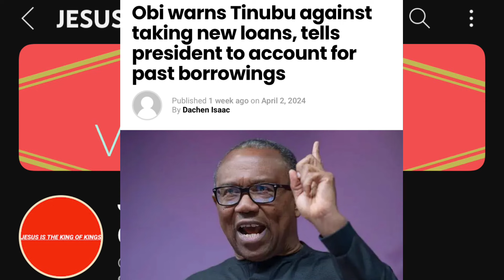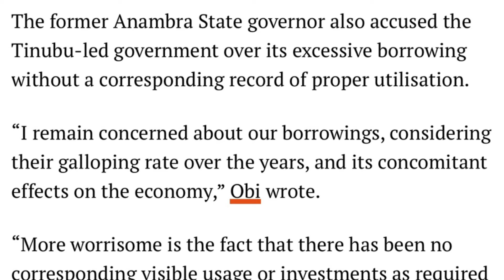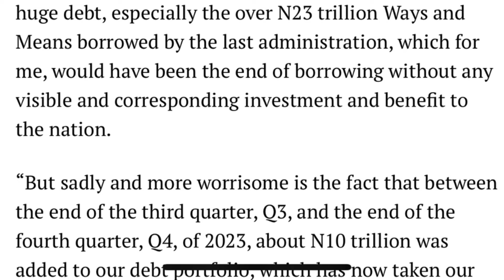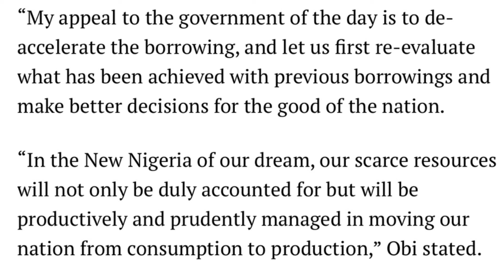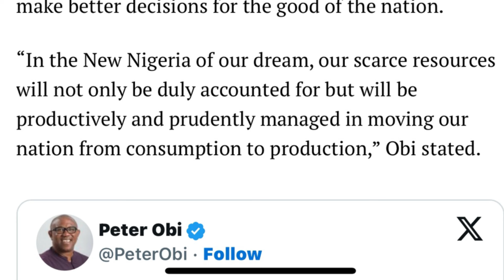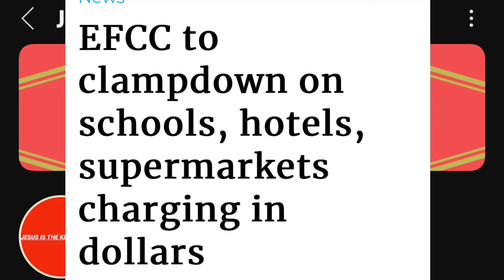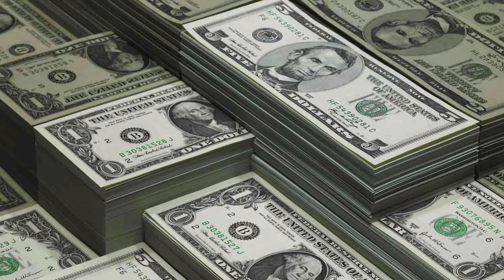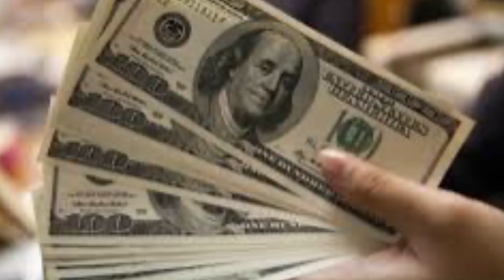Breaking!! E Don Set! Peter Obi warns Tinubu, ECFF set to Clampdown Dollars Hotels, Schools in Niger